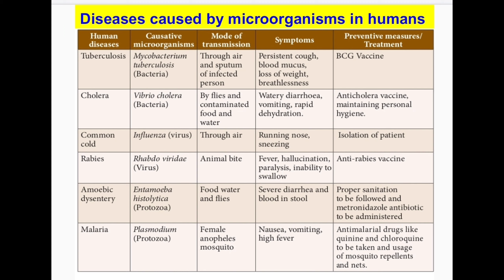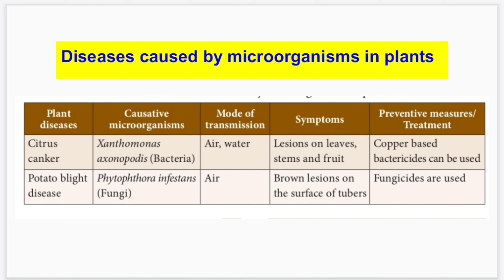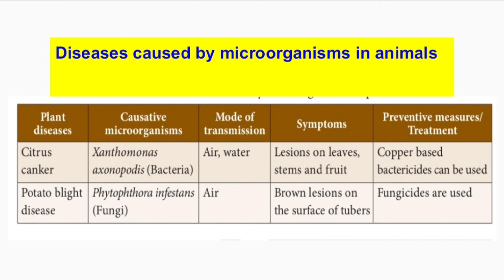Diseases caused by Microorganisms in Human, animals & plants. 8th-Std- Science.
Diseases caused by Microorganisms in Human, animals & plants.